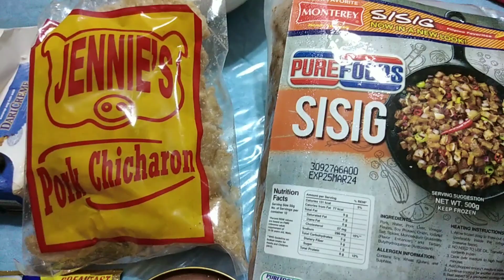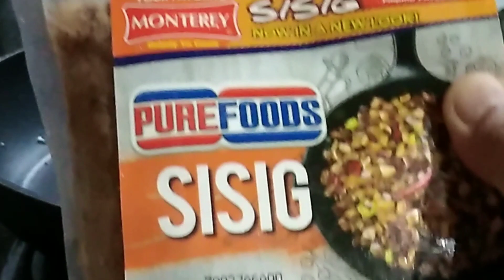Purefoods Sisig?! Pasarapin Natin! Sir Chef's Version 😎🌶️